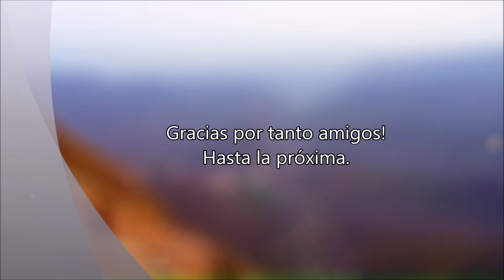CUESTA LA CHILCA, Catamarca. Regresando desde Aconquija hacia Andalgalá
Continuamos el regreso hacia Andalgalá, Catamarca el último tramo por la ruta provincial 48 atravesando la Cuesta de La Chica para llegar a tiempo esa tarde a la feria de artesanías en la Plaza 9 de Julio. Al día siguiente, Domingo 6 de Octubre 2024, emprenderíamos el regreso a Alta Gracia, Córdoba.